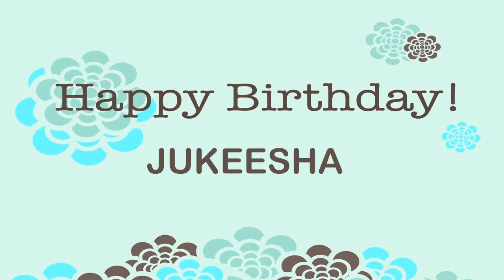Jukeesha Wishes & Mensajes - Happy Birthday